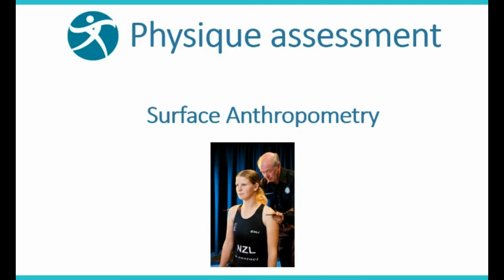PA Demo MK Standing height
Our physique assessment expert Associate Professor Masaharu Kagawa demonstrates: Standing height measurement.